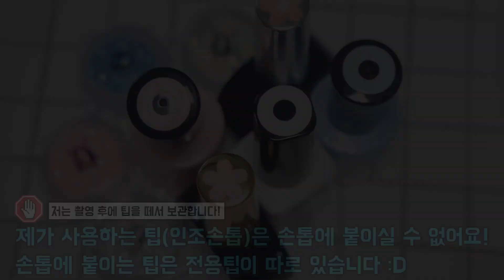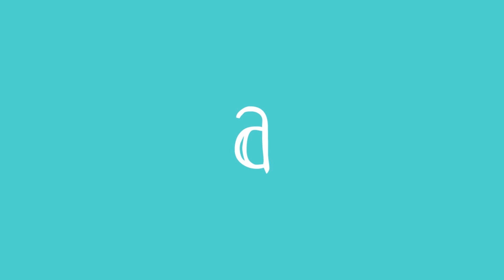SEVENTEEN(세븐틴) "어쩌나(Oh My!)" 네일아트(Nail Art)ㅣ예그시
오늘 영상은 세븐틴의 "어쩌나" 네일아트!
세븐틴은 항상 분홍색과 하늘색 느낌의 앨범을 내주어서...
아트할 때 색 조합이 예뻐서 죠습니다..ㅋㅋㅋㅋ

사용제품(Products)

SECRET CREAM GEL 시크릿 크림젤
Perfect Wing Top Gel

Volume Clear Gel

#1 화이트
#1 White

GRACIA 그라시아
GC-006M(분홍)
GC-006M(Pink)

GRACIA 그라시아
GC-007M(하늘)
GC-007M(Sky Blue)

MISS PURITY 미스퓨리티
일러스트젤 BA-02(화이트)
Illustgel BA-02(White)

사용도구(Tools)

MY BLING NAIL 마이블링네일
진짜좋은세필브러쉬
Liner

은색 별 글리터
Silver Star Glitters

AB 작은 원형 글리터
AB Small Round Glitters

분홍색, 하늘색 작은 원형 글리터
Pink, Sky Blue Small Round Glitters